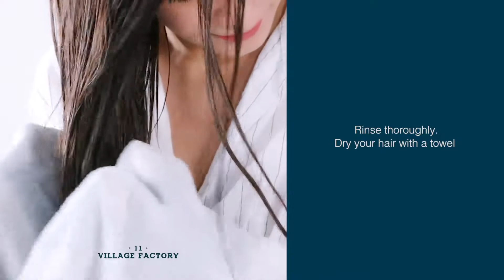Village11 Anti-Hair Loss Shampoo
orean anti-hair loss shampoo that contains botanical extracts from 🌱Iris Roots to provide nutrition to the hair and scalp.
Helps relieve hair loss and provides an environment that ensures healthy hair growth💆🏻‍♀️.